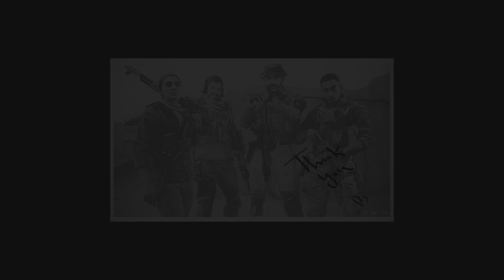Call of Duty: Modern Warfare PS5 | Into the Furnace - FINALE [4k 60fps]